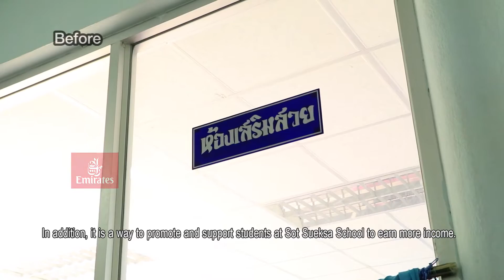คาเมลล่าปราจีน 1